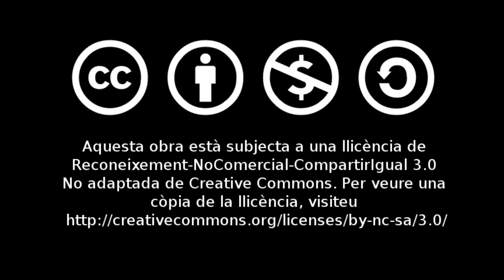Bella A Capella (2) : The Hanfris Quartet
Concert a benefici de la protectora d'animals de Castalla, "Asoka El Grande", en el que intervenen: The Harmonisers, The Hanfris Quartet, Spangles Ladies Chorus i Fourmidables.

Celebrat a l'Auditori de Castalla el 13 de gener de 2013.